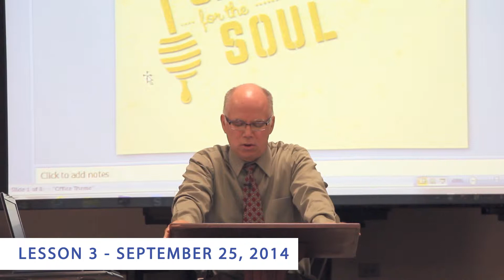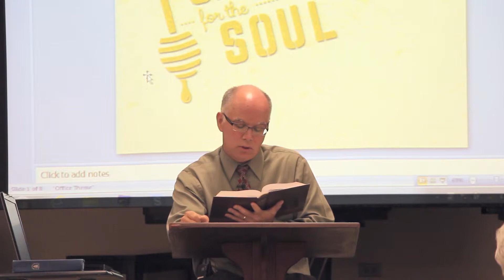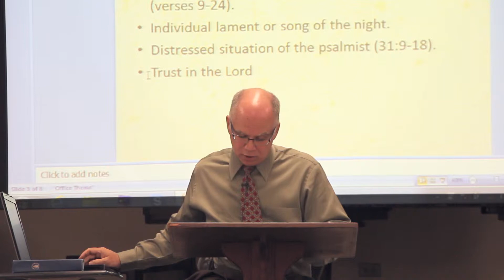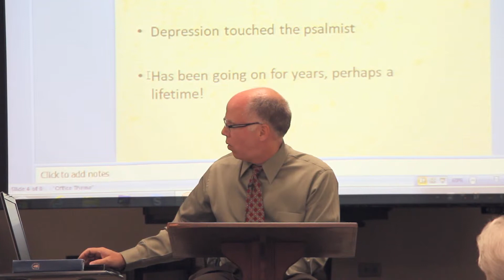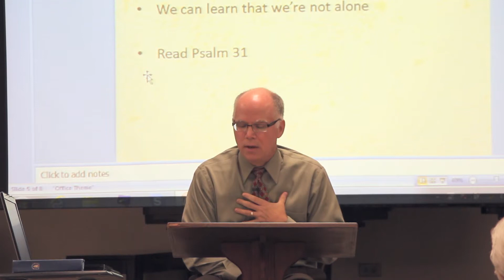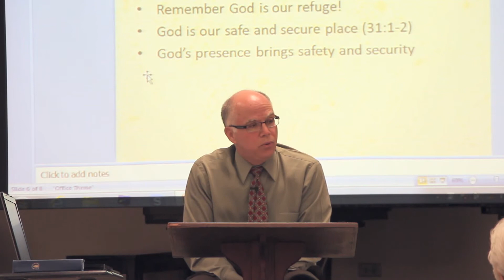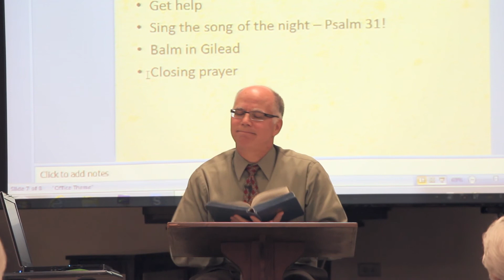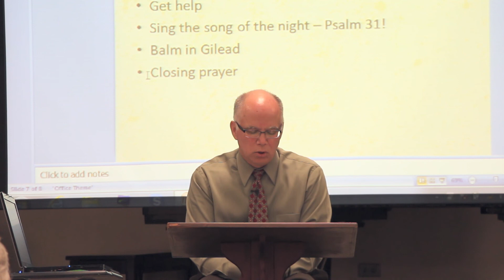Psalms for the Soul: Lesson 3, Psalm 31